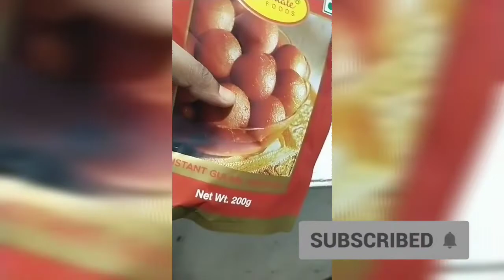jhatpat gulab jamun tayyar karte hai|instant gulab jamun|mouth watering|Mood for delighted food|2022